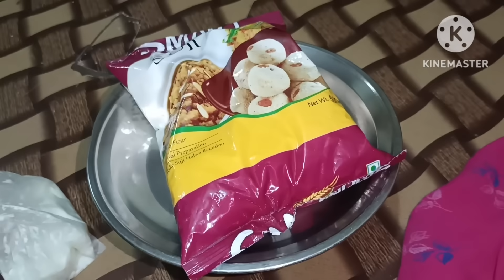🏡ये घर किसका हैआप सब से कुछ नही छुपा आप सभी का इंतजार खत्म इन हालतो मैं बन गया मक़ान रात तक लगी रही